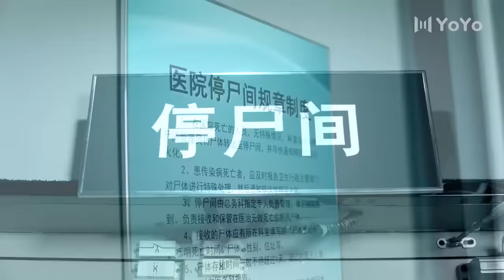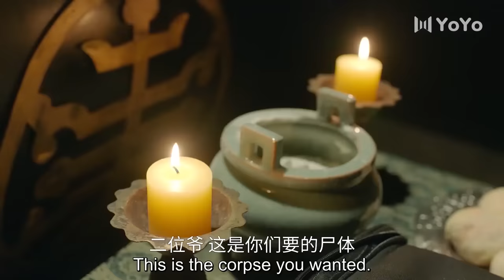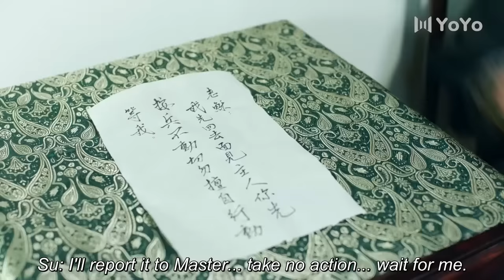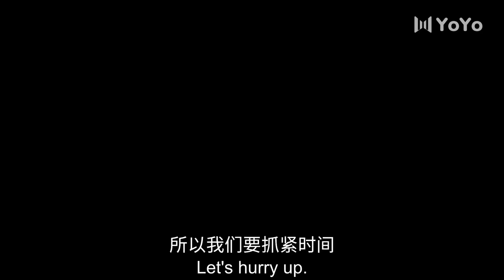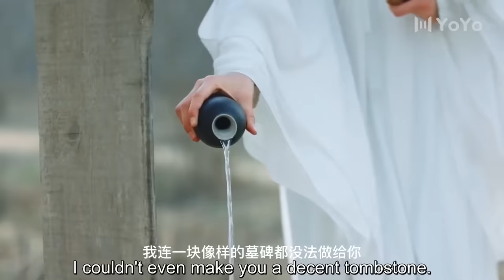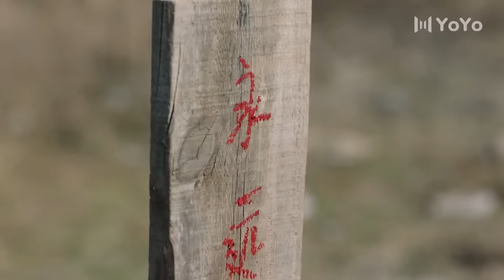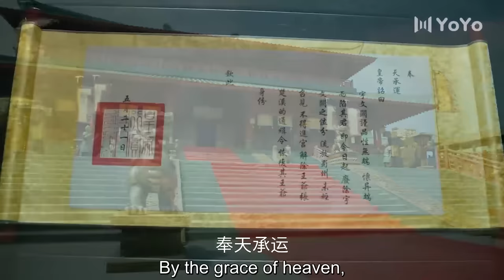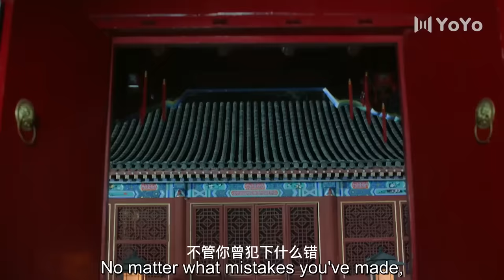【Full Movie Version】女孩穿越到古代，凭借一袋化妆品瞬间斩获美男子 🥰 中国电视剧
XXXCBWXJ-DSJ

眼里的星 中国电视剧 ChineseTelevisionDramas 出色中国电视剧 好看中国电视剧 中国电视剧2023 精选电视剧 Full Movie Version#穿越